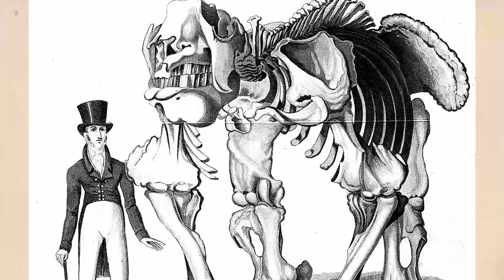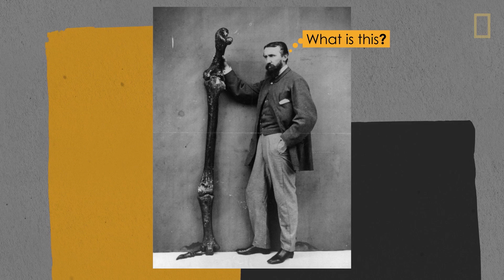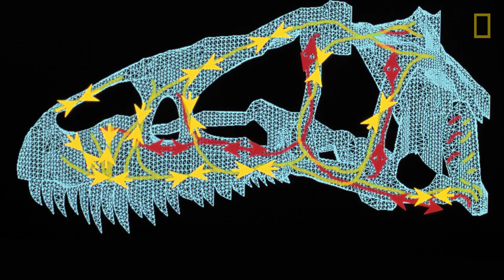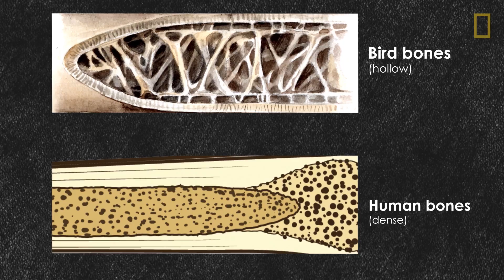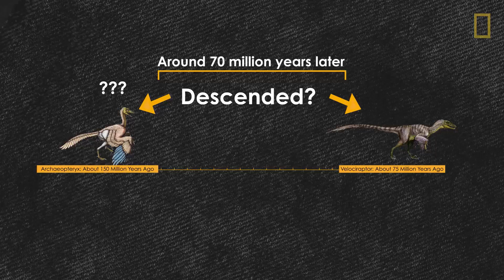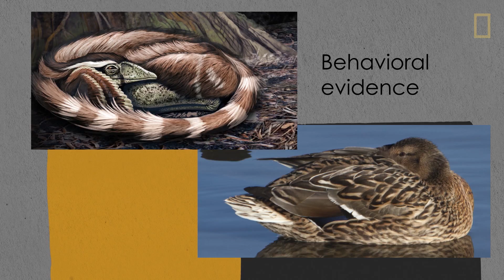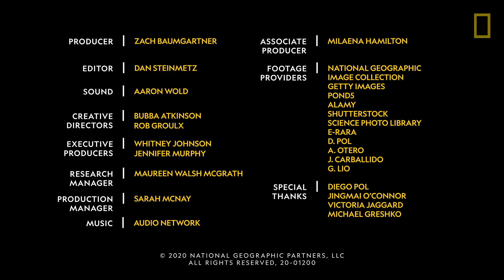Why Now is the Golden Age of Paleontology | Nat Geo Explores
With advancements in technology and access to areas once considered unreachable, the field of paleontology is experiencing a golden age of discovery. Roughly 50 new dinosaur species are found each year, giving us a closer look at their prehistoric world like never before. Our previous understandings of how dinosaurs looked and evolved are being revolutionized, especially in regards to evidence that modern birds descended from dinosaurs. But while it’s exciting to see how incredibly far paleontology has come from the previous generations, it’s equally as thrilling to imagine what new discoveries lie just ahead.

About Nat Geo Explores:
From National Geographic Media, Nat Geo Explores breaks down the worlds of Science, History, and Animals. In each episode, scientists and historians explain in fascinating detail everything from the connection between germs and diseases to how anxiety impacts our brains.